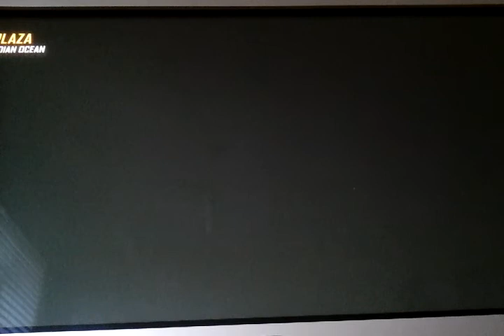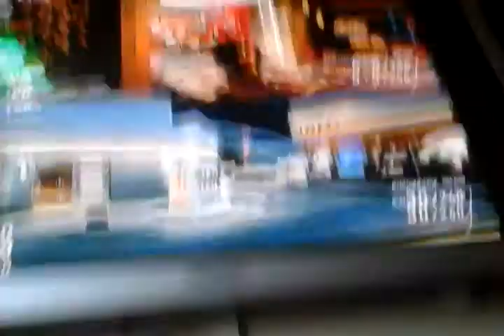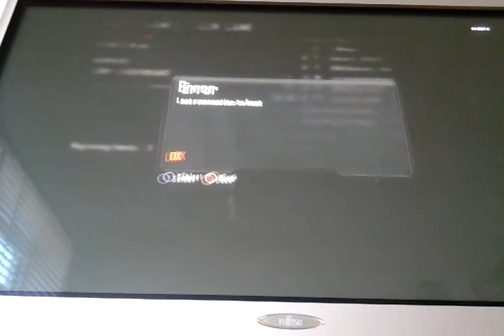HLackops2 gun game Plaza